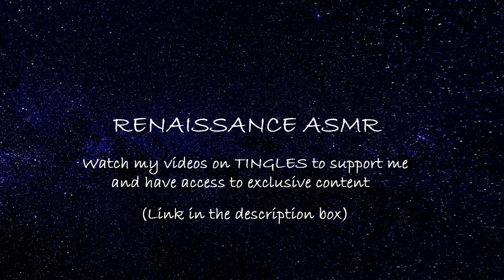ASMR Girlfriend Roleplay - Travelling together [REQUESTED]